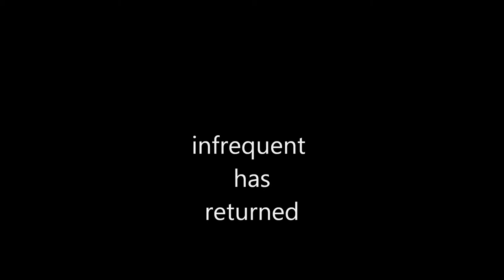infrequent returns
VioletQuake (stanalol) Counter-Strike Series #1
In this video, Jesse 'infrequent' takes on an entire Terrorist team with his m4a1, and wipes them out hehe.